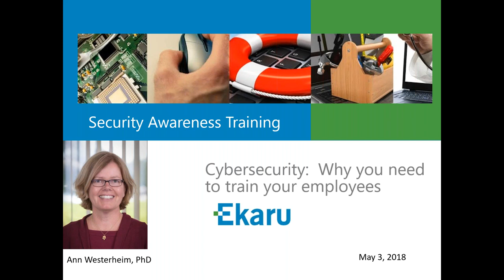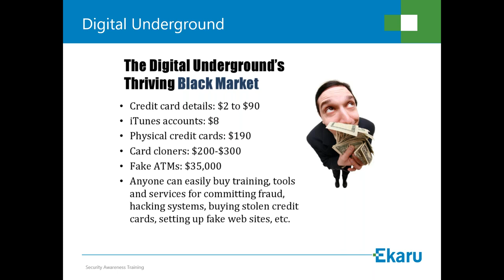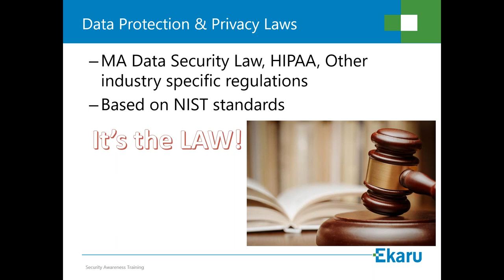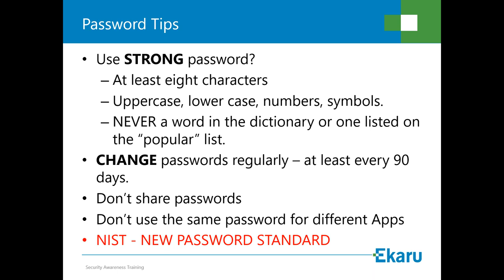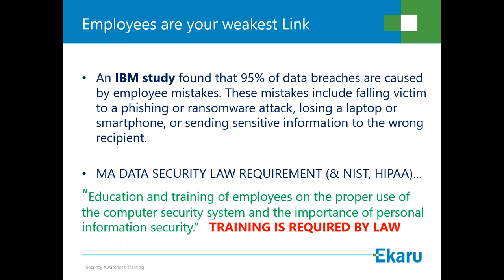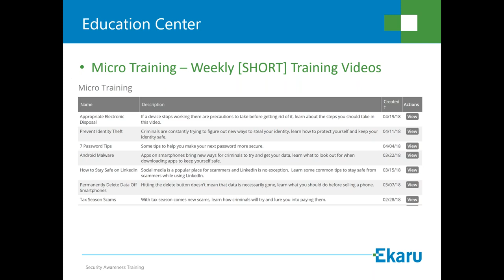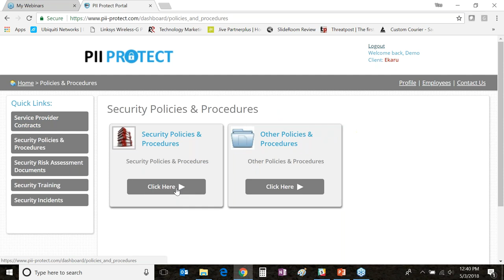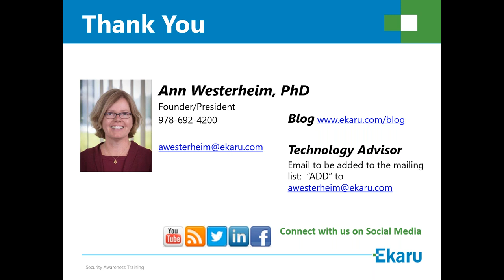Cybersecurity in 2018 Why you need to train your employees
Train, Test, and Prevent Cyber Attacks.  Big companies make the headlines when there's a cybersecurity breach, and too many SMBs believe they are "under the radar".  Today's threats are automated, and everyone is at risk.  Some reports indicate that up to 95% of breaches are caused by human error.

The Employee Security Training program is a cost-effective way to increase security and protect  your business, and demonstrate compliance to training requirements of the MA Data Security Law, HIPAA, and other industry specific security compliance requirements.